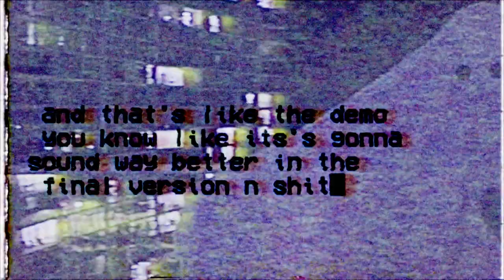Yoro - Pretty Little Fangz feat. Atomic Rose & Fari (official music video)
STREAM YORO :)